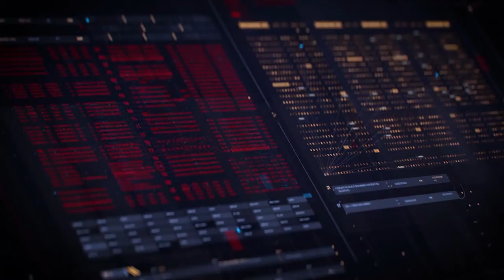KILL BIBI RASHIDA IN SNIPER GHOST WARRIOR CONTRACTS 2 | GAMEPLAY PART #13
This Sniper Ghost Warrior Contracts 2  Story Campaign Walkthrough will include the Full Game. Sniper Ghost Warrior Contracts 2 will include a Review, Ending, Story Missions Gameplay, DLC, all Single Player Campaign Missions, and the Ending.

Sniper Ghost Warrior Contracts 2  Gameplay includes a Review, Intro Prologue, and Campaign of the Single Player Campaign for PSP Series, Xbox Series, and PC.

The game guide to Sniper: Ghost Warrior Contracts 2 describes all features of a new video game developed by a Polish CI Games studio. Players will find practical tips and detailed descriptions of all game mechanics, such as - combat, and information on how to defeat enemies. the guide contains starting tips to help you with the beginning of your adventure. We explain the character development system, along with advice concerning available skills and abilities.

Sniper: Ghost Warrior Contracts is the fifth installment of the Sniper: Ghost Warrior series developed by the Polish CI Games studio.